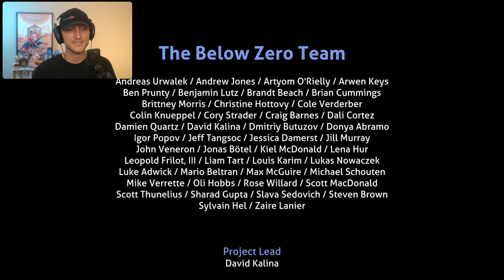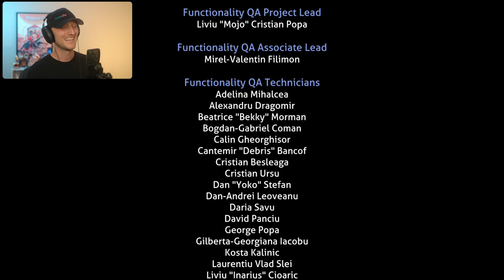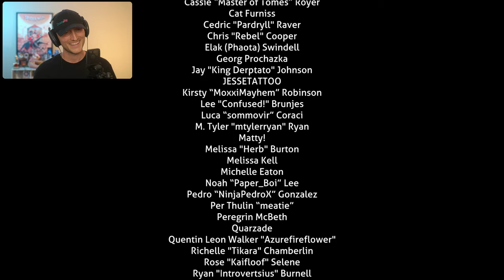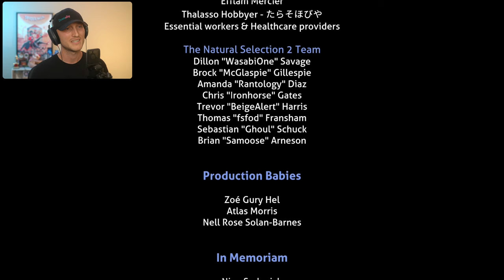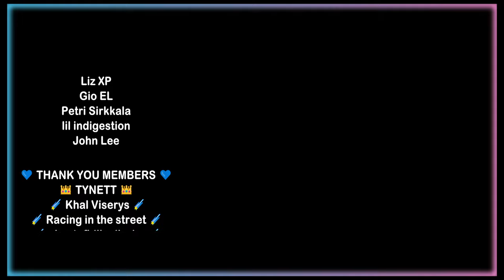The End?! | Subnautica Below Zero First Playthrough [23]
I loved the original Subnautica and am so happy to finally bring my 100% blind first playthrough of Subnautica Below Zero to the channel. This is a 100% blind playthrough, full walkthrough, full playthrough, full gameplay, first time playing, first reaction, first impressions of Subnautica Below Zero. Also please be kind with any suggestions and tips you may have. The goal for 2024 is 5k! I hope you enjoy!